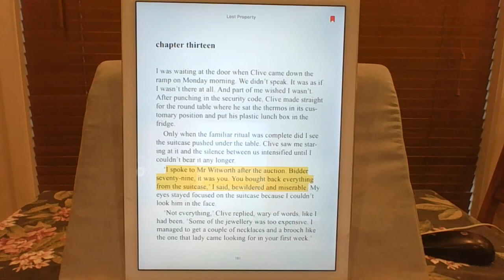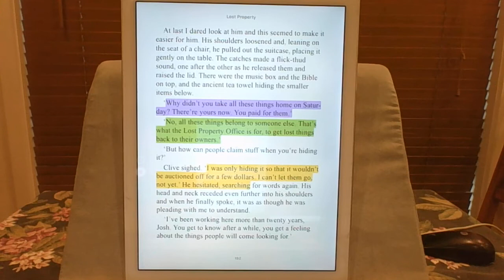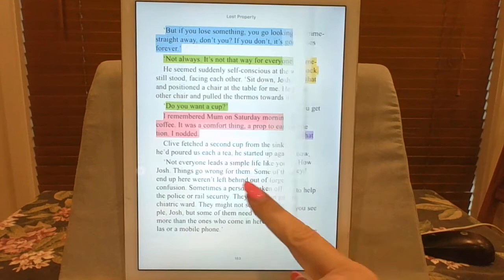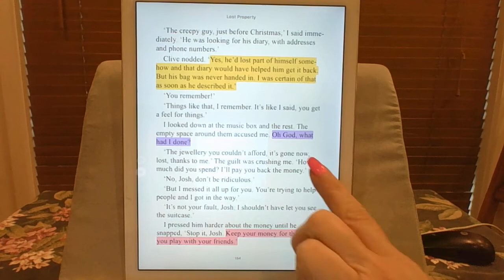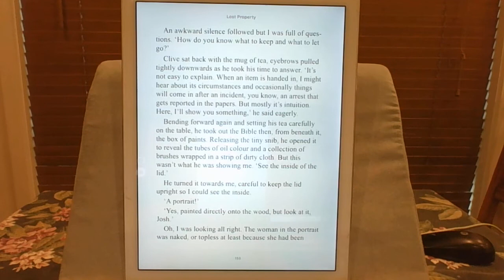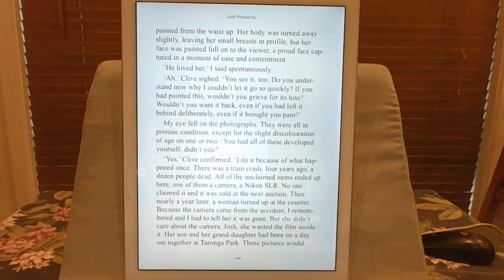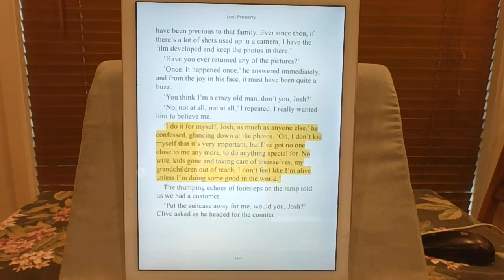Lost Property Chapter 13